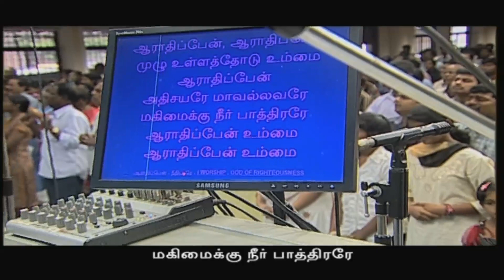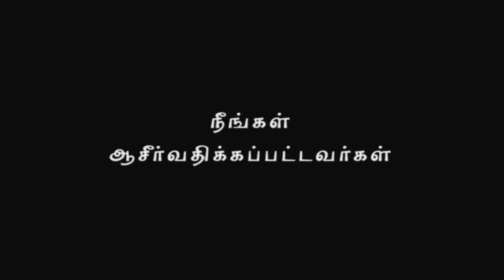Nambikkai TV - 12 MAR 18 (Tamil)